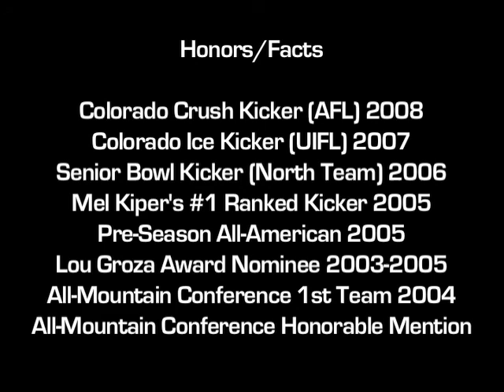Deric Yaussi (Kicker 6'2" 205lbs) Wyoming v. Louisiana-Monroe 10/02/04 Kickoffs, FGs, PATs